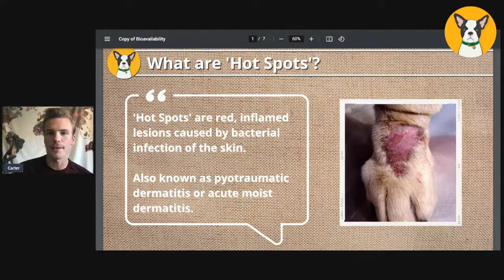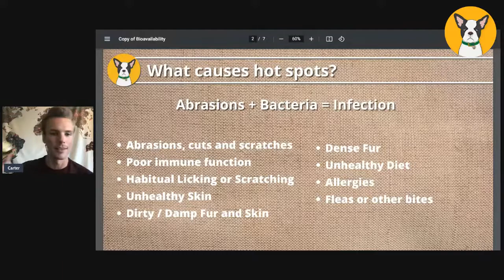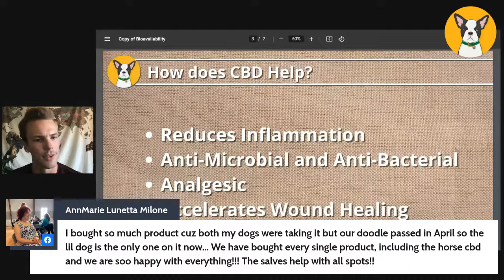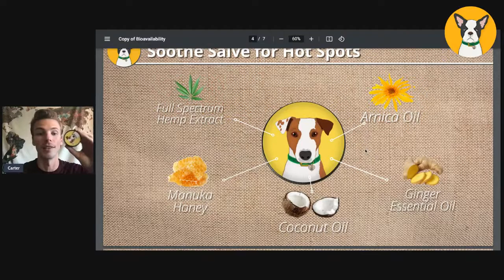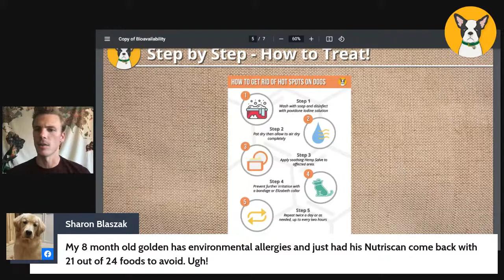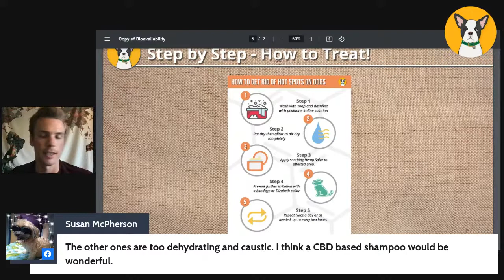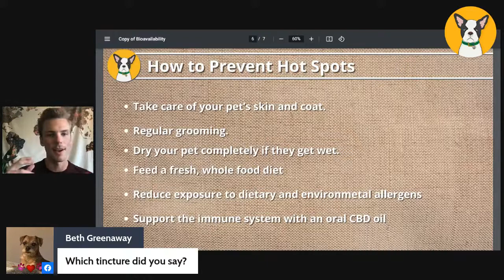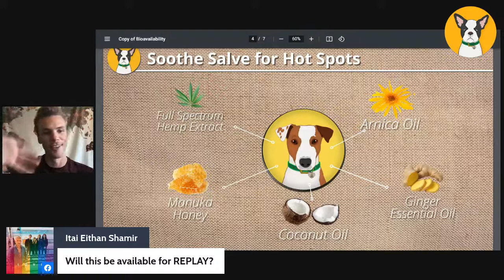How CBD Can Be Used to Soothe Hot Spots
Join CBD Dog Heath's Director of Education to learn about natural remedies and prevention fo hot spots.

Today - 5 PM EST!